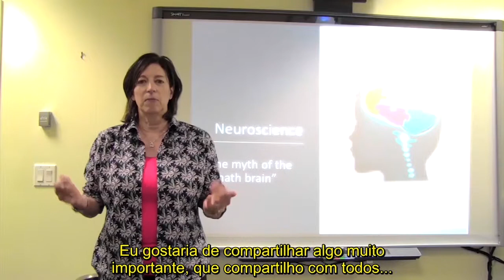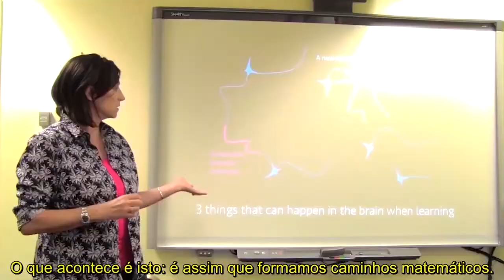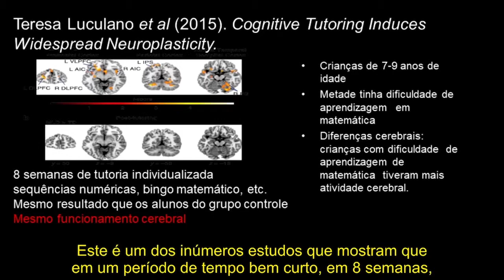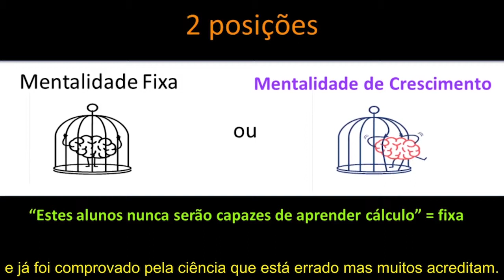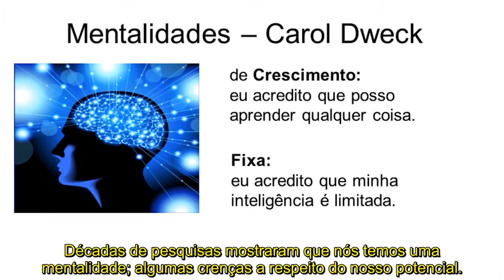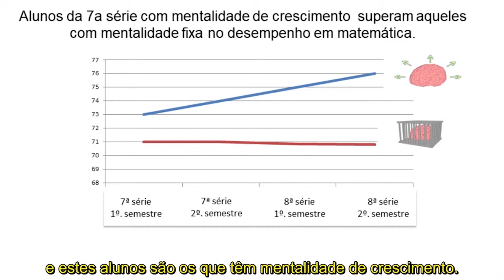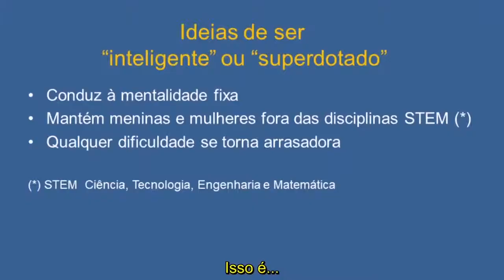Introdução à ciência do cérebro (com Jo Boaler) - Seminário de Mentalidades Matemáticas 2018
Como aprender matemática do zero? A professora Jo Boaler fala sobre o mito do "cérebro de matemática", e explica que todos são capazes de aprender e mudar seus padrões mentais ao longo da vida.

Jo Boaler é professora de Matemática da Universidade de Stanford e cofundadora da plataforma Youcubed. Ela esteve presente no Seminário Mentalidades Matemáticas, realizado em 2018 pelo Itaú Social em parceria com o Instituto Sidarta e Fundação Lemann. O evento reuniu profissionais da educação com o objetivo de divulgar a metodologia Mentalidades Matemáticas e fazer dois lançamentos: da versão brasileira plataforma Youcubed, e do livro "Mentalidades Matemáticas na Sala de Aula - Ensino Fundamental," de Jo Boaler, Jen Munson e Cathy Williams.